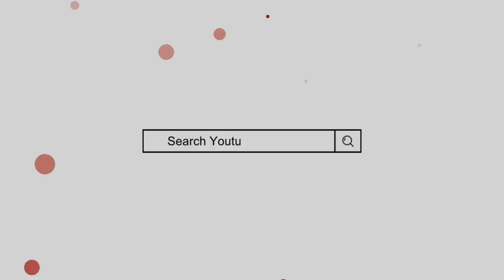Zamda name meaning in urdu | zamda naam ka matlab | by Mufti Sadaqat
زمدہ کے معنی, زمدہ نام کا مطلب, ضمدہ کے معنی, ضمدہ کا مطلب, ضمدا نام کا مطلب | از مفتی صداقت حسین قاسمی

zamda name meaning in urdu,
zamda naam ka matlab,
zamda naam ke mayne,
zamda naam ke mane,
zamda name ka matlab,
zamda meaning in urdu,
zamda meaning and lucky number,
islami baby girl names,
baby girl name 2024,
new islami naam,
ladkiyon ke unique name,
Islamic names for girls,
زمدہ کے معنی,
زمدہ کا مطلب,
زمدہ نام کا مطلب,
ضمدہ کا مطلب,
ضمدہ کے معنی,
ضمدہ نام کا مطلب,
ضمدا نام رکھنا,